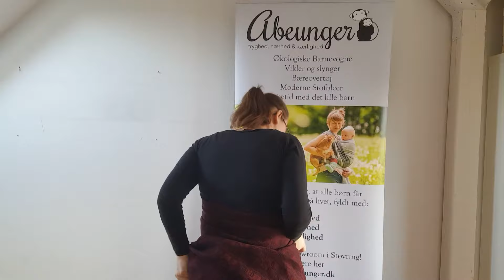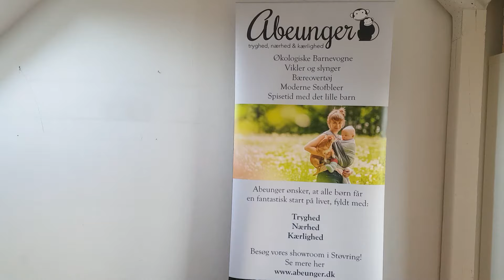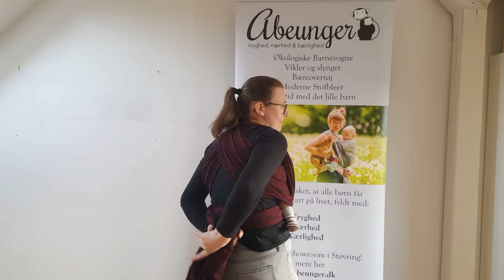Bind din fastvikle i en FWCC (Front Wrap Cross Carry)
FWCC er ofte den første binding man prøver. Det er en binding der er nem at gå til - og har du brugt strækvikle vil du kunne kende de fleste elementer.

FWCC er en frontbinding, hvor baby sidder mave-mod-mave.